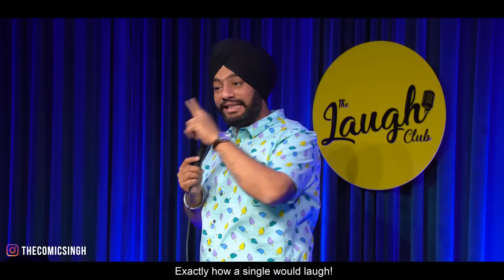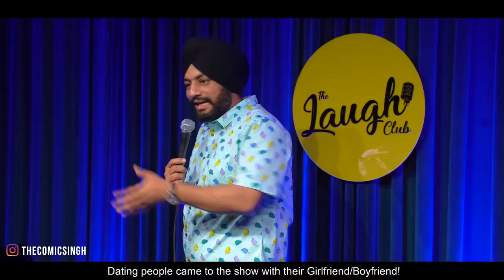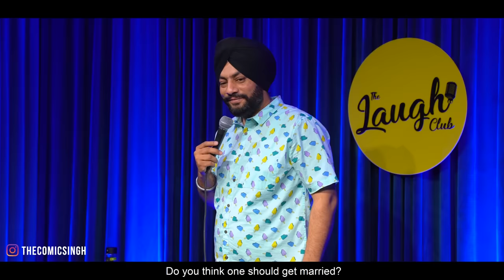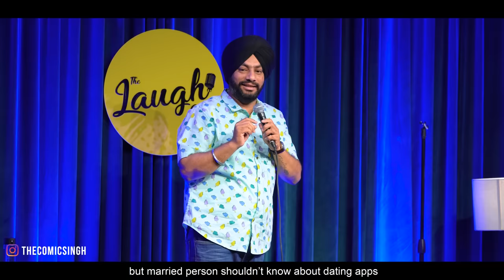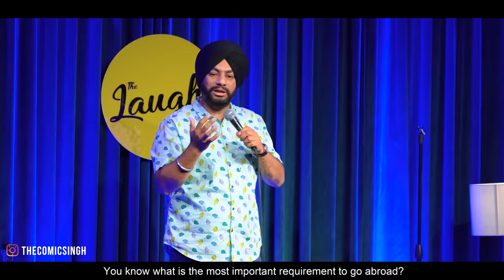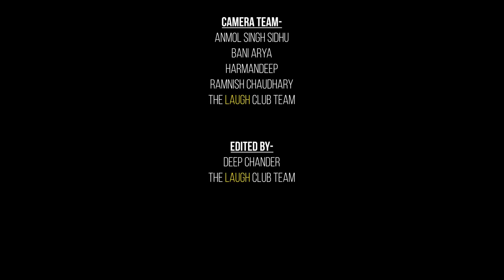Punjab Da Tinder | Part 3 :Passport | Stand Up Comedy Ft: Manpreet Singh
Saryea Nu sat Sri Akal Ji
Kiwe lagi Fir video ? Share kardo apne dosta nal jinu chahidi aaa canada Di PR with Pakki kudi
Kehda joke wdiya laga comment jrur Krna

Credit : Venue TheLaughClub Chandigarh @The Laugh Club
Directed By : Dhruv Bakshi , Anmol Singh Sidhu
Camera Team : Anmol Singh Sidhu , Bani Arya , Harmandeep , Ramnish Chaudhary
Edited By: Deep Chander

Special Thanks Mr Amit tandon Sir